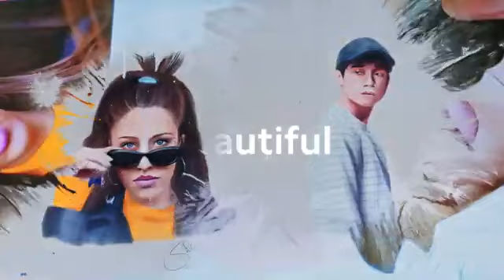Living Vivid with Xiaomi Fans | Redmi Note 12 Series